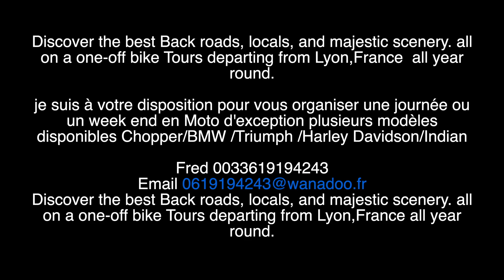Boussole Compass Around The World Long Fork Chopper France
Music free royalty